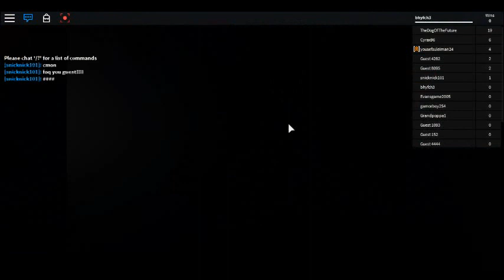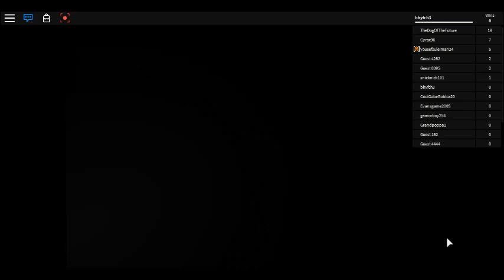bad at flood escape~roblox~bubble gum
go play on roblox!